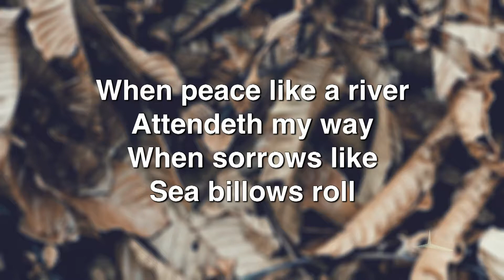Fear Ye Not - June 10, 2018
Bethel Baptist Church, Simcoe, Ontario